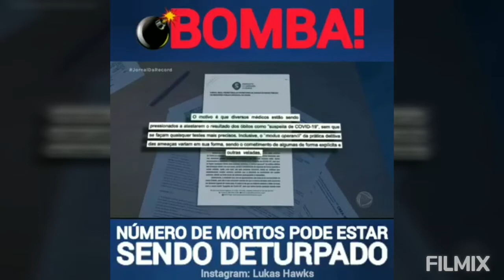Isso não está acontecendo!